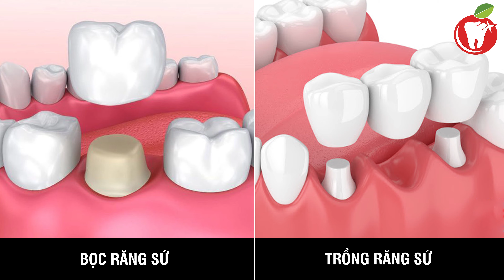[TALKSHOW] HIỂU ĐÚNG VAI TRÒ CỦA RĂNG SỨ - NHA KHOA LINH XUÂN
📝 Dân gian có câu "Cái răng cái tóc là góc con người" để đúc kết tầm quan trọng của hàm răng. Theo đó, một hàm răng đẹp có thể giúp chúng ta có nụ cười xinh, là tiền đề cho cuộc sống thêm tự tin, trọn vẹn và thành công.

Ngoài chức năng thẩm mỹ, hàm răng còn đảm nhiệm vai trò cơ học đặc biệt quan trọng là nhai nghiền thức ăn.

⛔️⛔️ Tuy nhiên, một số người không may mắn vì gặp phải tình trạng răng hô - móm, mọc lệch lạc hay gặp những chấn thương, tai nạn khiến răng bị gãy vỡ. Bên cạnh đó còn xảy ra tình trạng viêm tủy, xỉn màu, mòn men răng theo sự lão hóa tự nhiên. Hiện nay, nhiều khiếm khuyết trên cơ thể dễ dàng được sửa chữa nhờ sự phát triển của khoa học, công nghệ.

♻️ Với nhu cầu và tâm lý muốn nhanh chóng sở hữu hàm răng đẹp, nhiều người quyết định chọn phục hình răng sứ. Đây cũng là phương pháp phục hình răng hàm được chuyên gia đánh giá cao.
👑 NHA KHOA LINH XUÂN - ĐỊA CHỈ GỬI TRỌN NIỀM TIN
🏥 Địa chỉ: 51 Quốc lộ 1K, Phường Linh Xuân, Quận Thủ Đức, TPHCM
Giờ làm việc: 08h00 - 19h00 các ngày trong tuần. Chủ nhật đến 17h00.